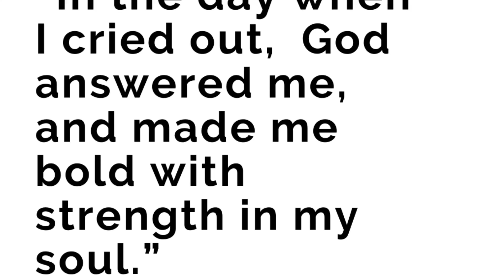Being attacked & feeling discouraged? Pray! | God’s Promise Queen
Hi everyone this is my first encouragement video!
I’m so exited and hopefully I will post more scriptures and prayer to encourage you.

📖 Scriptures:
Philippians 4:6-7
Psalms 138:3
Isaiah 54:17
1 Corinthians 15:57